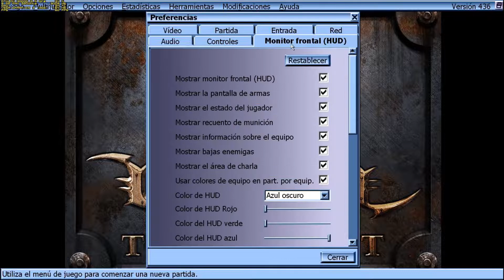Unreal Tournament 1999 | Athlon 3000G | Radeon Vega Graphics 3 | 8GB RAM | Gameplay Español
Calidad Alta/Quality High
Resolución (Resolution) 1366x768 (Máxima resolución de mi monitor)
FPS
(Grabando)(Recording) 60 fps
(Sin Grabar)(Without recording) 60 fps
CPU : Athlon 3000G 3.5 Ghz
GPU : Radeon Vega 3 Graphics (2GB)
RAM : 8GB Ram 3200mhz
Sistema Operativo : Windows 10 64 Bits